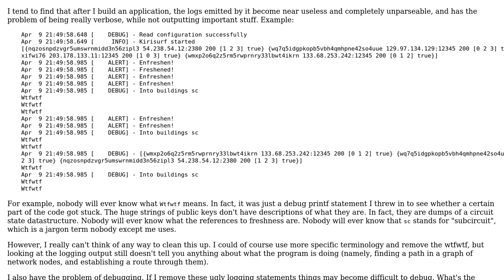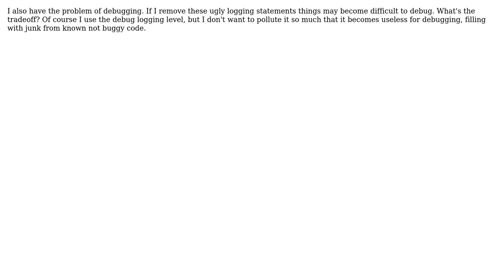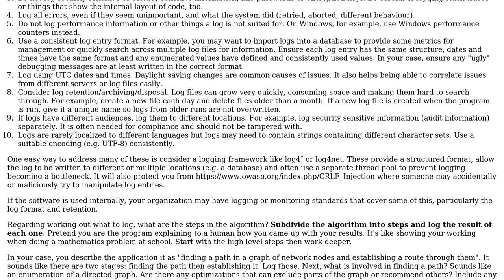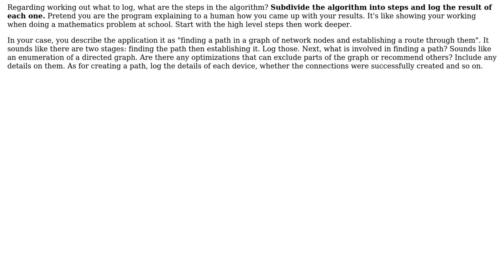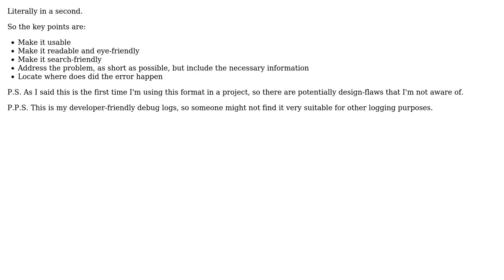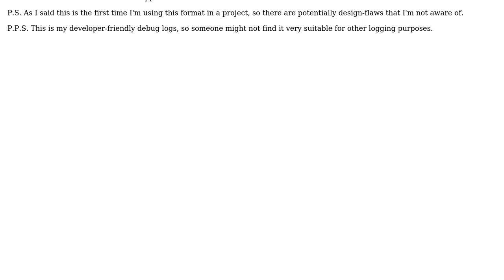Software Engineering: How can I make my logging more useful? (3 Solutions!!)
Software Engineering: How can I make my logging more useful?

With thanks & praise to God, and with thanks to the many people who have made this project possible! | Content (except music & images) licensed under CC BY-SA | Music | Images & others | With thanks to user Mahdi user logc user ithisa user akton and the Stack Exchange Network Trademarks are property of their respective owners. You are responsible for your own actions.